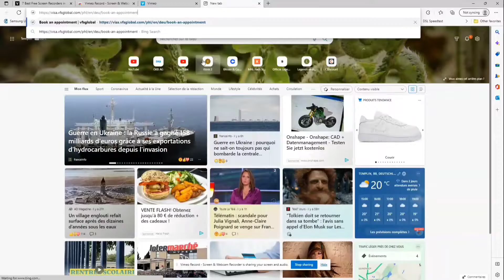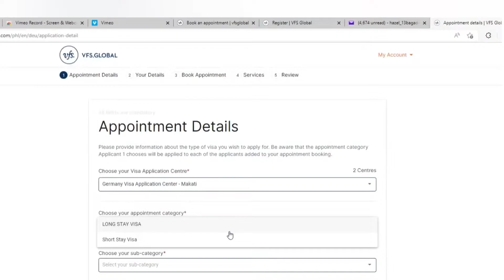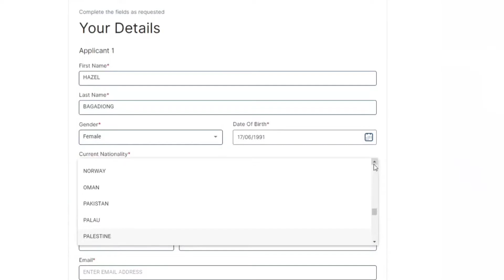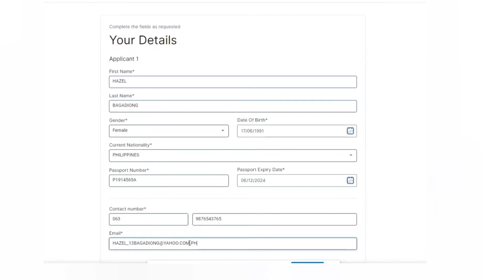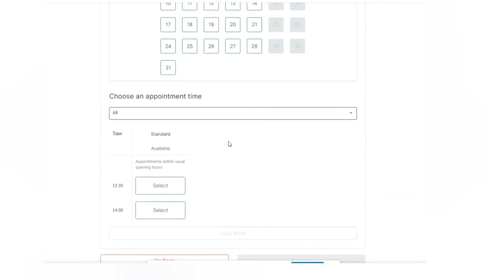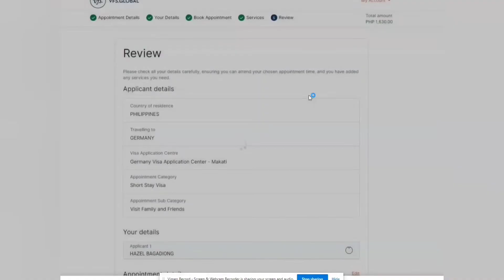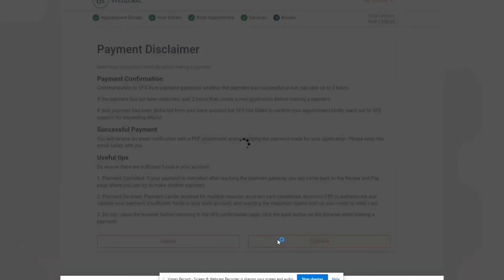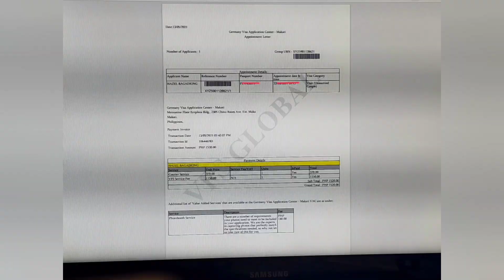VFS GLOBAL! Paanu mag Book ng Visa Appointment /Schengen! Tutorial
Do you need to schedule a Visa appointment for you next travel trip? This step by step guide video will help you through the entire online appointment booking process and payment which is an essential step for your Schengen Visa.